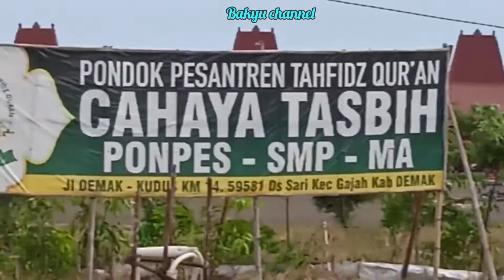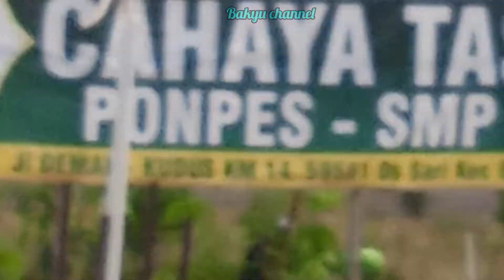proses pemasangan atap asrama ponpes cahaya tasbih indonesia